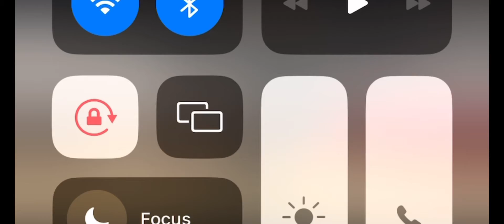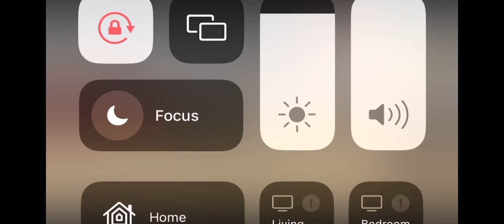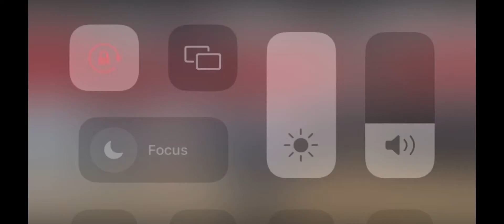I real life make hooping look effortless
Straight buckets no effort